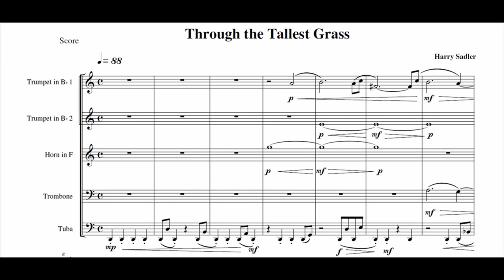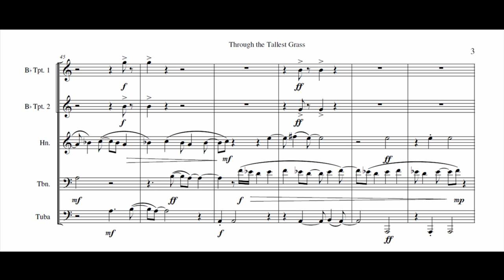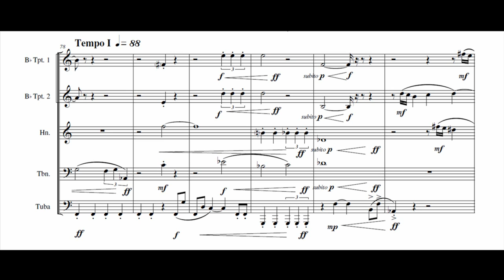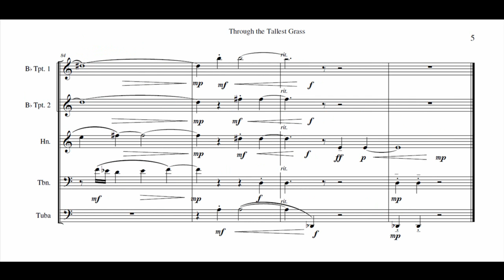Through the Tallest Grass - for Brass Quintet by Harry Sadler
Through the Tallest Grass - music composed by Harry Sadler for Brass Quintet.

This music was composed for my Bachelor of Music Composition/Theory Degree.

Finale playback Edited and Produced in Reason Record by Harry Sadler